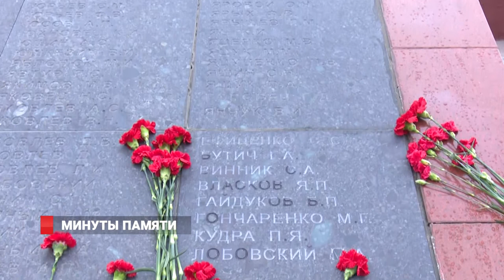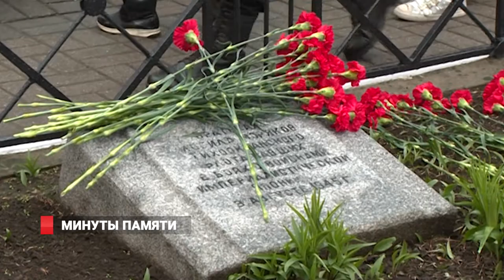Минуты памяти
Во Владивостоке вспоминают героев Великой Отечественной войны. В преддверии Дня Победы проходят мемориальные  митинги. На владивостокской Стене памяти засияли новые имена героев Великой Отечественной войны. А молодежь приморской столицы заступила на «Вахту памяти» у Вечного огня. Таможенники Владивостока присоединились к всероссийской акции «Георгиевская ленточка».